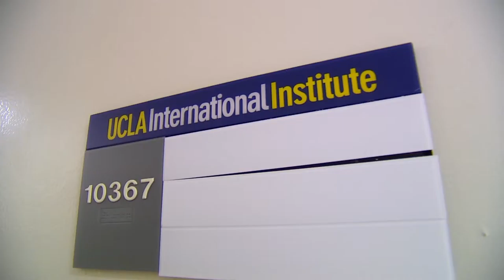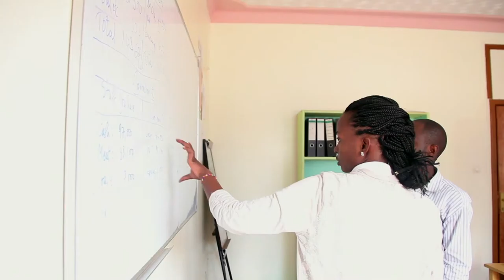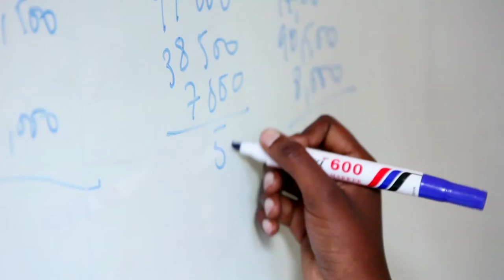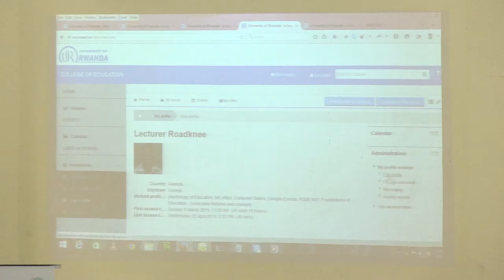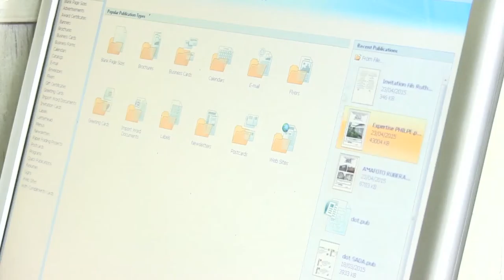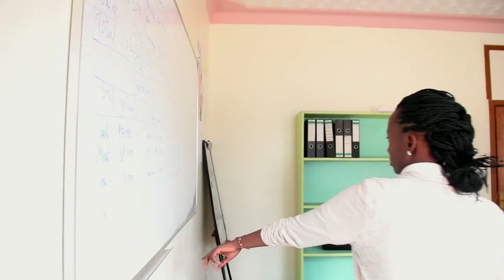WLP-Rwanda Education Partnership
This video highlights activities and accomplishments under the WLP-Rwanda Education Partnership between UCLA and the University of Rwanda College of Education.

This partnership is strengthening the College of Education’s capacity to advance women’s leadership in education and prepare graduates who can contribute to the promotion of female economic empowerment.